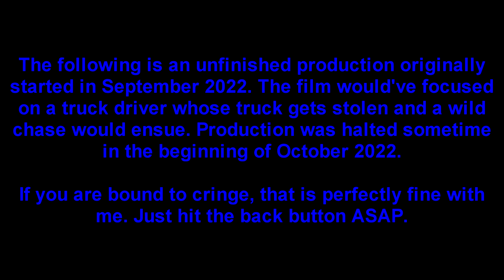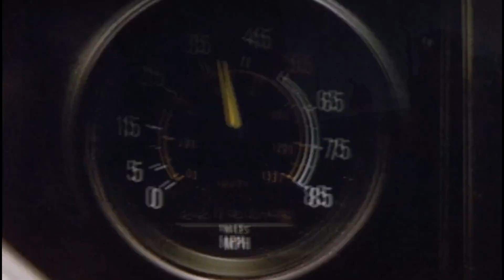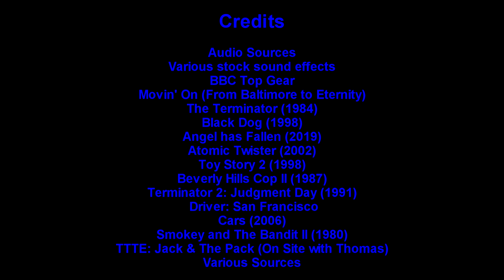Unfinished Truck Chase film (2022)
This unfinished production would've focused on a truck driver whose truck gets stolen and then a wild chase would ensue. Shown is what was made of said film before production was halted by early October 2022. If you're bound to cringe, then that's perfectly fine with you. Just hit the back button and don't bother viewing it in the first place.